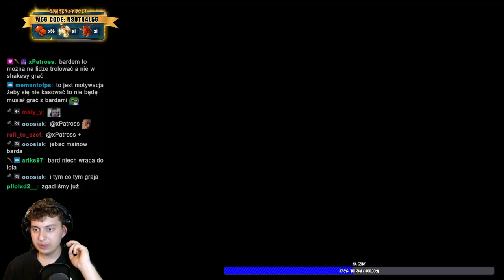⭐ NAJBARDZIEJ UDANY EVENT EPICKI W HISTORII KANAŁU [ZAPIS LIVE] ⭐ SHAKES & FIDGET ⭐ N3UTR4L ⭐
Siemanko!
W dzisiejszym odcinku zapis live z wczorajszego eventu epickiego na Wojowniku.
Miłego oglądania!